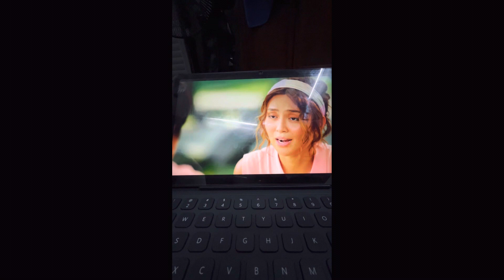Crispy fried chicken with gravy & mashed potato